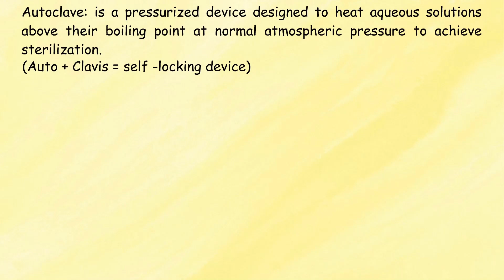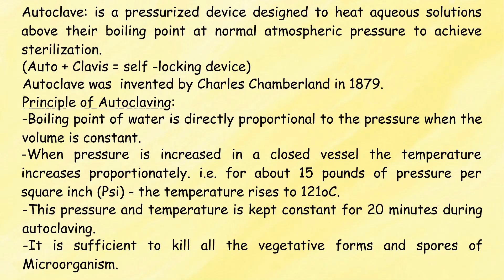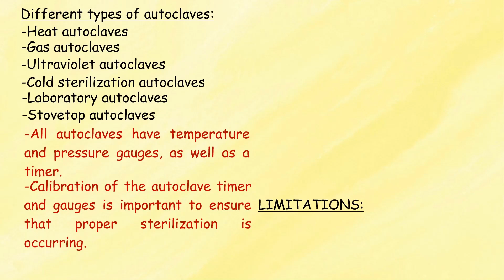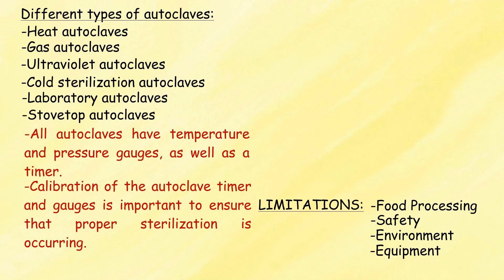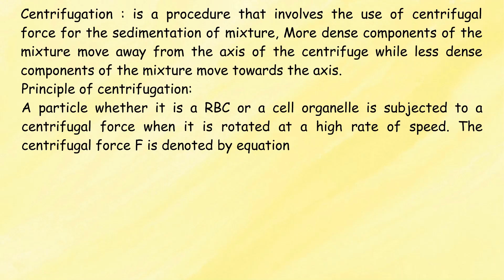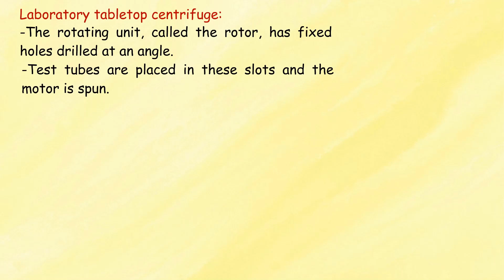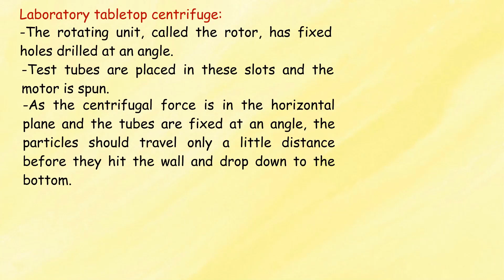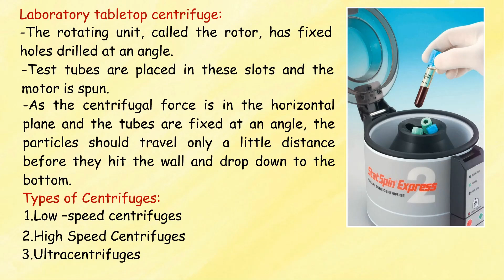Autoclave and Centrifuge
التعقيم باستخدام جهاز
AUTOCLAVE
وعملية الطرد أو النبذ المركزي باستخدام جهاز
CENTRIFUGE

كلية المأمون الجامعة
قسم تقنيات المختبرات الطبية
المرحلة الاولى
أجهزة المختبرات